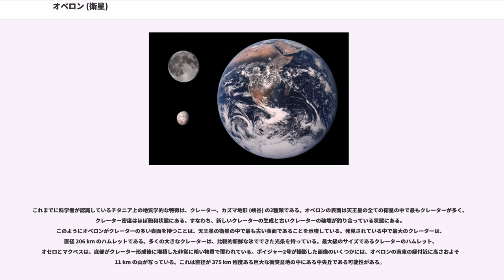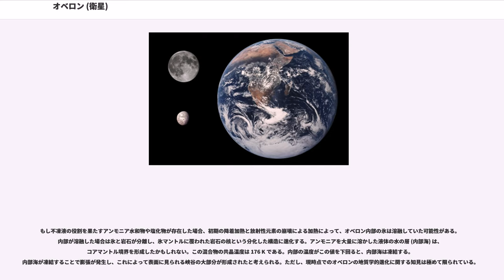オベロン (衛星)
オベロン（Uranus IV Oberon）は、天王星の第4衛星で、天王星の5大衛星の1つである。天王星の衛星の中ではチタニアに次いで大きい。

オベロンは、1787年1月11日にウィリアム・ハーシェルによって発見された。同じ日にハーシェルは天王星の最も大きい衛星であるチタニアも発見している。なお、ハーシェルはこの後さらに4つの天王星の衛星を発見したと主張したが、これらに関してはその後存在が確認されず、発見は誤りであったと考えられている。オベロンとチタニアは発見後50年近くにわたってハーシェルが用いた観測装置以外では観測されていなかったが、現在では高性能のアマチュア望遠鏡を用いて観測することができる。

天王星の全ての衛星は、ウィリアム・シェイクスピアもしくはアレクサンダー・ポープの作品にちなんで名づけられている。オベロンは、シェイクスピアの戯曲『夏の夜の夢』に登場する、チタニアの夫である妖精の王オベロンにちなんで名付けられた。この名前は、1852年に発見者ウィリアム・ハーシェルの息子ジョン・ハーシェルが、同じく天王星の衛星アリエルとウンブリエルを発見したウィリアム・ラッセルの要請を受けて提案したことが知られている。

チタニアは初めのうちは「天王星の2番目の衛星」として知られており、1848年にはウィリアム・ラッセルによって Uranus II という番号が与えられた。しかしラッセルは時折ウィリアム・ハーシェルによる番号を用いることもあり、こちらはオベロンが IV、チタニアが II であった。最終的に1851年にラッセルが当時発見されていた4つの衛星に対して、天王星から近い順番にローマ数字による番号を与え、それ以降は Uranus IV が用いられることとなった。

オベロンは天王星からおよそ 584,000 km 離れた軌道を公転しており、天王星の5大衛星の中では最も遠方を公転している。オベロンの軌道離心率は小さく、また天王星の赤道に対する軌道傾斜角も非常に小さい。軌道周期はおよそ13.5日で、自転周期と同期している。そのため、地球の月と同様に常に同じ面を天王星に向けながら公転している。これは潮汐固定と呼ばれる状態である。

天王星の5大衛星のうち4つは完全に天王星の磁気圏の中を公転しているのに対し、オベロンは軌道の大部分は磁気圏の外部にある。その結果、オベロンの表面には太陽風が直接吹き付けることになる。磁気圏の内部を公転する衛星の場合、天王星と同じ角速度で回転する磁気圏のプラズマが衛星の後行半球に衝突する。これにより後行半球の表面は暗くなると考えられるが、実際にオベロンを除く5大衛星ではこの影響が現れていることが分かっている。

天王星と同様に横倒しの軌道で公転しているため、夏至の際には北半球が直接太陽の方向を向くことになり、逆に南半球は太陽とは反対方向を向くことになる。そのためオベロンは極端な季節変化を経験する。地球の場合は、極域が夏至や冬至の前後に白夜か極夜を経験するが、その極端な状態と言える。このためオベロンの両極は、天王星における半年 (42年) の間ずっと昼か夜が続く。ボイジャー2号が1986年にフライバイした際は南半球が夏至を迎えている最中であり、北半球は全体が夜であった。42年ごとに天王星が分点にさしかかり、赤道面が地球と交差する時に、天王星の衛星同士の掩蔽が観測可能になる。このような現象は2007年から2008年にかけて発生し、2007年5月4日にはオベロンがウンブリエルをおよそ6分間にわたって掩蔽する現象が観測された。

オベロンはチタニアに次いで2番目に大きく重い天王星の衛星である。また、太陽系の衛星の中では9番目に重い。密度は 1.63 g/cm であり、土星の衛星の典型的な密度よりも大きい。そのため、氷とその他の高密度の成分がおおむね半々の組成であると考えられる。後者は、重い有機化合物を含む炭素質の物質や岩石であると考えられる。水の氷が存在することは2001年から2005年にかけて行われた赤外線の分光観測から明らかになっており、表面に結晶質の氷が存在することが判明している。氷による吸収の特徴は、公転の先行半球よりも後行半球で強く、これは他の天王星の主要な衛星で見られるものとは逆の特徴である。この非対称性の原因は明らかになっていないが、表面での「」(衝突を介して土壌が生成される現象) と関係していると考えられている。表面への隕石衝突は水の氷の...